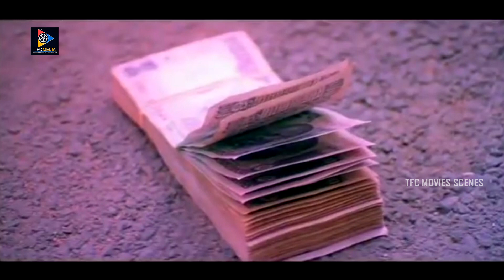Pellam Pichodu Comedy Scenes | Srujana | Rajendra | Richa | TFC Movie Scenes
telugu,full,movies,Telugu Full Movies,Telugu Full Length Movie,Telugu Movie Scenes,Telugu Blockbuster Movies,Telugu SuperHit Movies